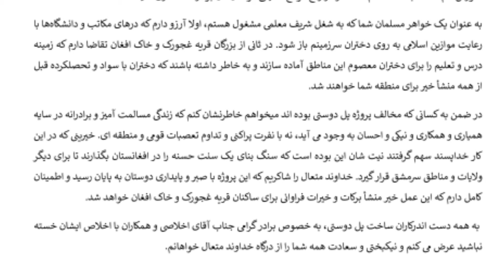برنامه مشاعره و گفتگو در پل دوستی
درخت همدلی به ثمر نشست کار پل دوستی به لطف خدا و کمک خییرین به اخر رسید خدا را شکر تشکر از همه خییرین و همکاران سرفراز